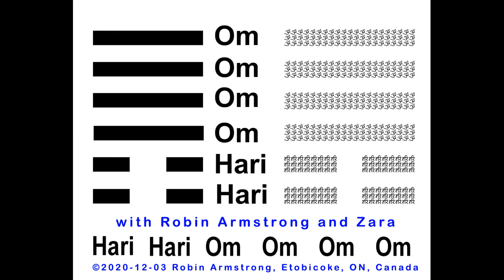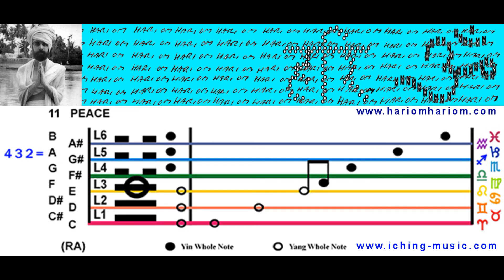Hexagram 33 Chanting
Libra 00-06: Hexagram 33 Chanting